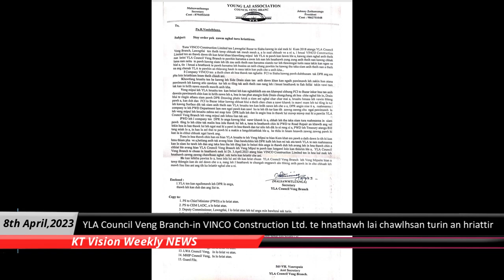KT Vision Weekly NEWS | 8th April,2023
KT Vision Official YouTube Channel a Video upload te reng reng, Kt Vision hriat puina tel lo in hmundang ah upload phal ani lo.